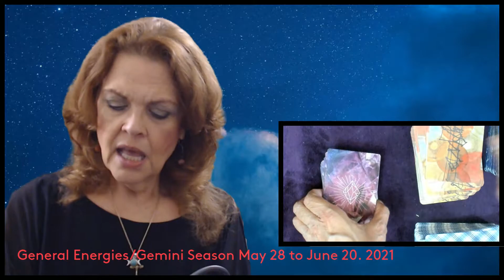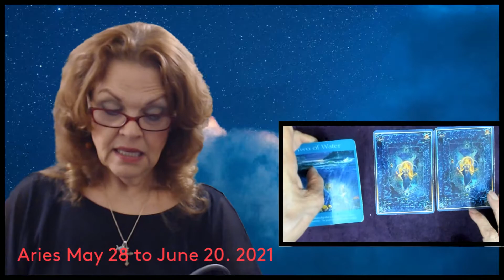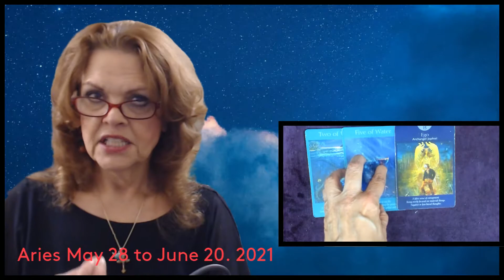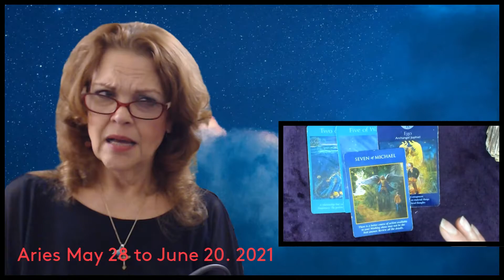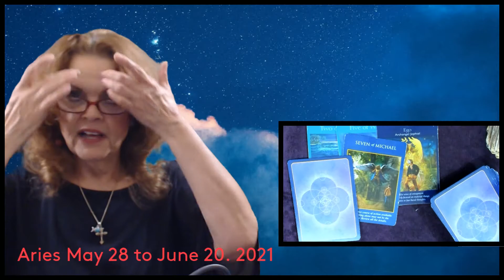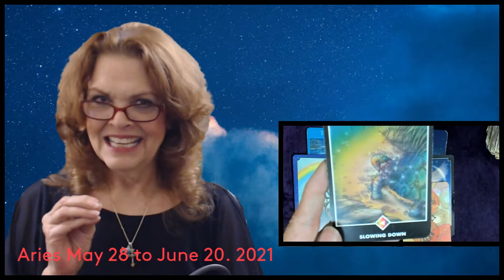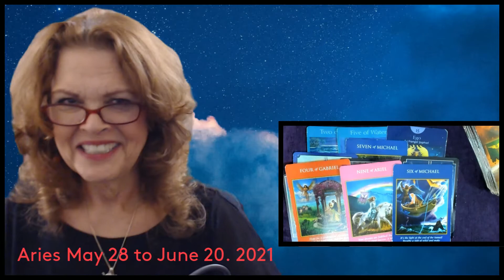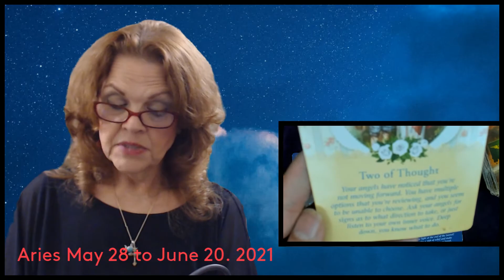Aries May 28 to June 20 2021 Open YOUR Heart!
Readings begin at 3:13
Thank you to all!  I am feeling much better and appreciate all your prayers and well wishes!  Enjoy this mix between the short and long readings for your sign in Gemini Season!